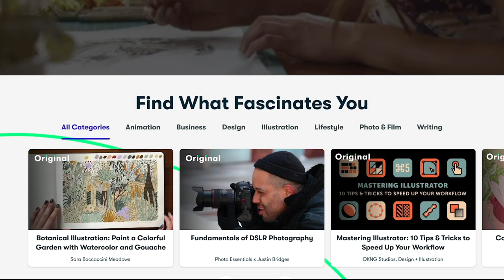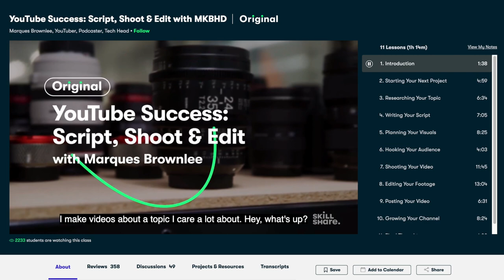HOW TO LOOK HOT FOR GOTH GIRL SUMMER 💀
Welcome to your guide for Goth Girl Summer 2021!